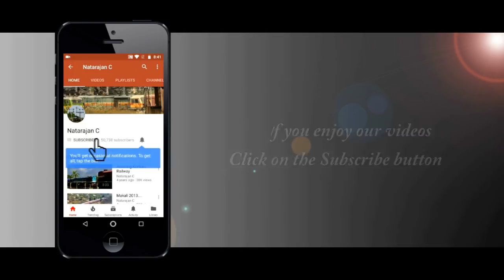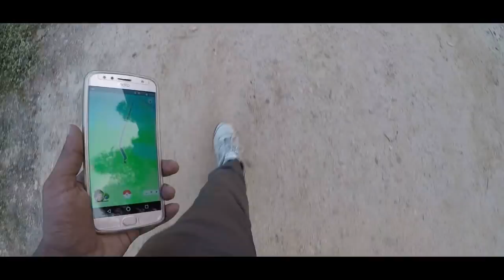2 more Trains go Electric !! Vlog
4th December 2017

For people who have come just to watch trains
Following trains can be seen at
03:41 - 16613 Rajkot Coimbatore Express with ED WDG3A
06:14 - Mixed Freight train with Pune WDG4
08:19 - Suspense :D
10:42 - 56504 Vijaywada - Bangalore Cantt Passenger wit AJJ WAP4
13:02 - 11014 Coimbatore Lok  many Tilak Express with KJM WDP4
& New MEMU rake with JHS WAG7

Go pro Hero 5

64gb micro SD card